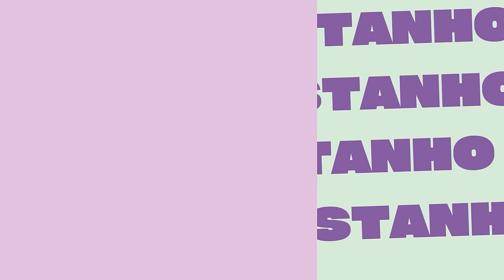GIULIA BENITE [ALÉM DA MÔNICA] | SEM NOME PODE #13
Giulia Benite, conhecida por interpretar a Mônica na versão live-action de Turma da Mônica nos cinemas, e também participou da série para a Globoplay. Participou da série Segunda Chamada, produção original da Globoplay, e gravou o filme 10 Horas para o Natal. E em breve estará em novos projetos no cinema.
Giulia ganhou o prêmio de Revelação do Ano no Meus Prêmios Nick e, em 2021.

REDES DO PODCAST:
Instagram e Tiktok:@semnomepodeoficial
HOST: @klarafgcastanho
CONVIDADO: @giuliabenite

Realização: @brumiassessoria
Objetos de decoração: @makemimo
Mobiliário: @casa.grife

Ficha técnica
Produtores: Claudia Brum e Felipe Nogimi
Direção: Adriano Coelho
Roteiro e Pesquisa: Pedro Palaia
Ass Produção: Bruna Baldusca
Caracterizadora: Paula Vidal
Stylist: Rodrigo Grunfeld
Produção de Arte: Patricia Riceli e Jean
Still: Luiz Rebelato
Designer: Thaina Bastos
Edição: Novelo Produções